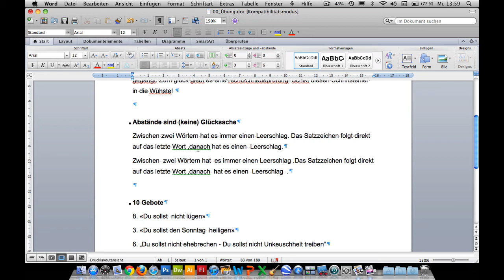Kurs Microsoft Word 2011 Mac: 023 Korrigieren Steuerzeichen